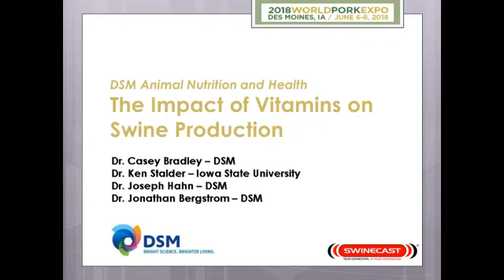Dr. Bradley, Dr. Stalder, Dr. Hahn, Dr. Bergstrom - Improve Sow Health And Sow Productivity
Improve Sow Health And Sow Productivity - Dr. Casey Bradley, DSM; Dr. Ken Stalder, Iowa State University; Dr. Joseph Hahn, DSM; Dr. Jonathan Bergstrom, DSM, From the 2018 World Pork Expo, June 6 - 8, 2018, Des Moines, IA, USA.